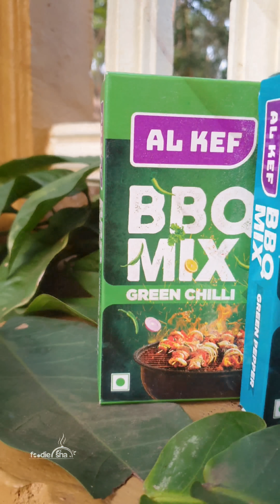ന്റെ BBQ ⭕️Al Fahm Chicken⭕️Peri Peri Mutton Leg⭕️Green Pepper Beef Rib|Foodie Sha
@alkef_foods ന്റെ BBQ മസാല കൊണ്ടൊരു

⭕️Al Fahm Chicken
⭕️Peri Peri Mutton Leg
⭕️Green Pepper Beef Rib